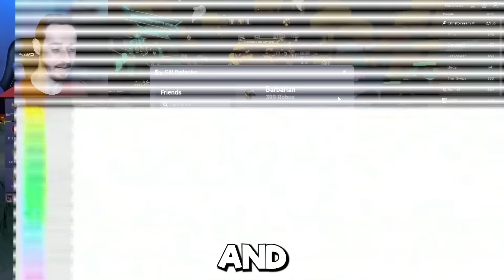I Used THIS COMBO To Double My LOOT In Roblox Bedwars!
⭐Support me and enter my Star code "CREAM" when you buy Robux, Premium, or Gifts⭐Roblox pays me everytime you use my code!⭐